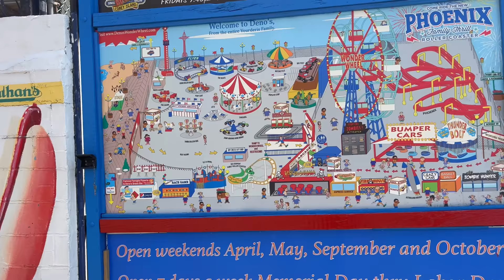New York City May 2023 Walking Tour - Coney Island | Memorial Day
Coney Island is a peninsula located in the southern part of Brooklyn, New York City. It is known for its beach, amusement parks, boardwalk, and historic attractions.

The beach at Coney Island stretches for almost three miles along the Atlantic Ocean, and is a popular destination for locals and tourists during the summer months. The beach is also home to Nathan's Hot Dogs, which has been serving up its famous franks since 1916.

Several of the amusement rides at Coney Island are the Cyclone roller coaster and the Wonder Wheel. In addition to the amusement park, Coney Island also has a number of historic attractions, including the Coney Island Museum and the New York Aquarium.

💲 Support Me 💲

😀 Social 😀